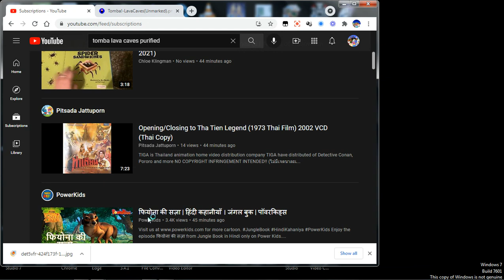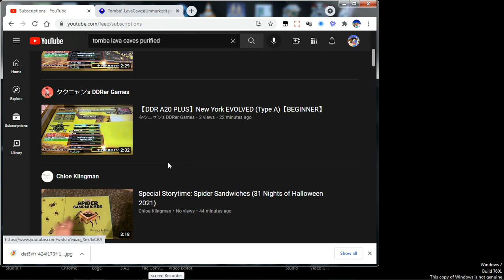I'm still working on Toono Horoscopic Calendar Compliation Part 1 Aquarius to Pisces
31 Nights of Halloween 2021 - Day 20: Zoe Trent, Cadpig Dalmatian and Felicity (RBUK) making swell
Yes guys, I'll working on Toono Horoscopic Calendar Compliation Part 1 Aquarius to Pisces. But I'll premiere it tomorrow.

Justin Thomas, Ayden Scott Worley the bunny 2021, Mike Wazowski and Randy Boggs fan, Megan Vargas Productions, Richard Smart,
Robintitan2019, TheLionKingRulez a family & friends crossover and Kleeh1954

My Comment Fan:
Blue ScareGuy666
MarioFan260 VA
LoganTheDrake&JoshMan05
Chloe Klingman
Kimono Japanese Fox
Nick's Videos
KAI Vids | Ac-Xp5656
Noble Mattox
TheObjectsticDude505
Alfonzfangamer2021 Luna Loud And Fox Mccloud Fan
Juan Sánchez 2nd Channel
Kleeh1954
BRRGames
MALPS
Spike's 3rd Backup
Atlas the Space jam media production
Nabz Asker
Vee Rocketeer Mira & Disney Junior Fan Est. 2001
CyanWorldCartoons
Nico Vega The Bloo And Eduardo Fan 2021
Koolguyplayer1-mecha team leaderplayer1 Player1
FLgal Dixie
Justin Thomas
Powerpuff Girls Lover!
Ryan Ho
Richard Smart
Robintitan2019
TheLionKingRulez a family & friends crossover